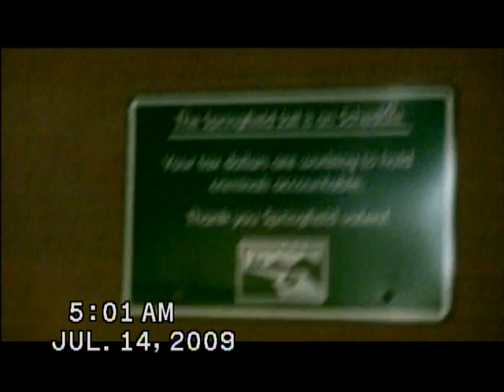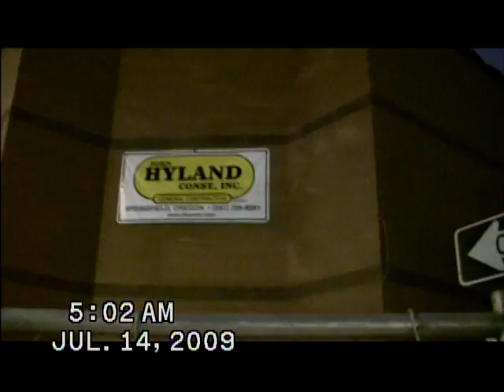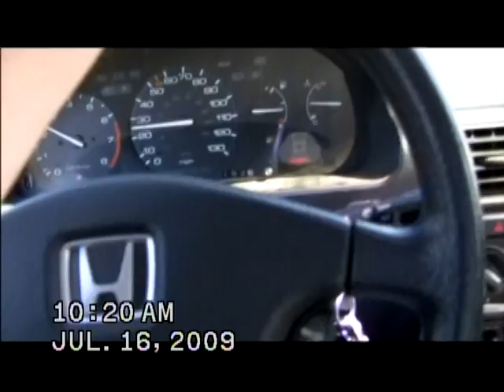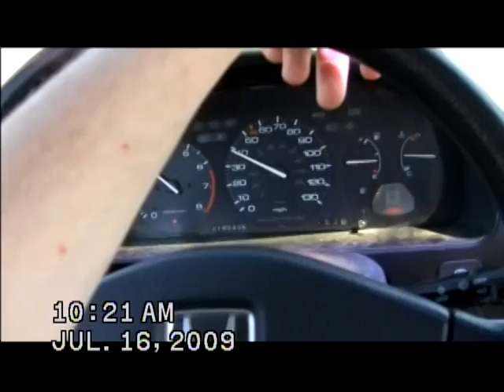July 12 - 18, 2009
Short segments, from July 12th to July 18th.